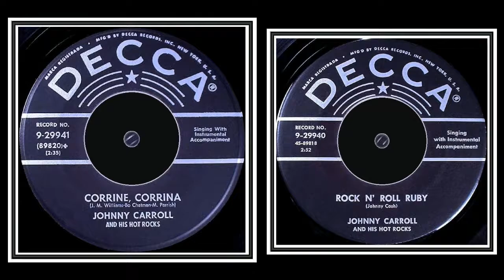Johnny Carroll - Crazy, Crazy Lovin' (1956)